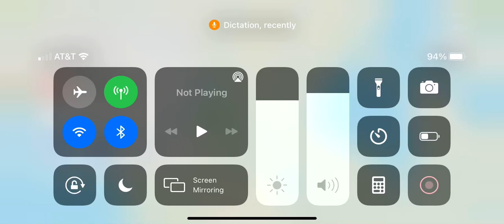I found pee pee island and nigga’s barbershop from memes